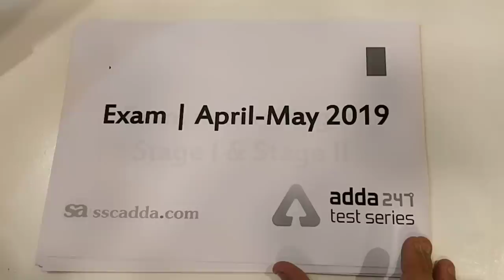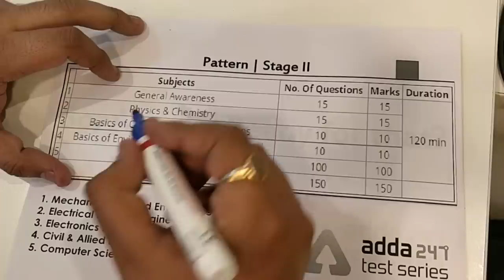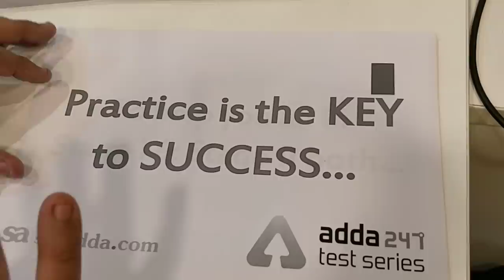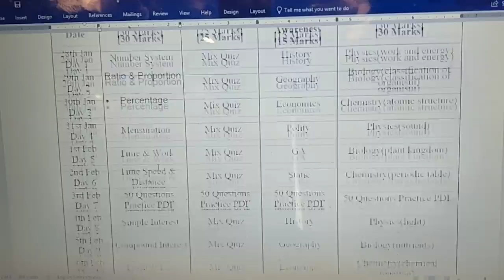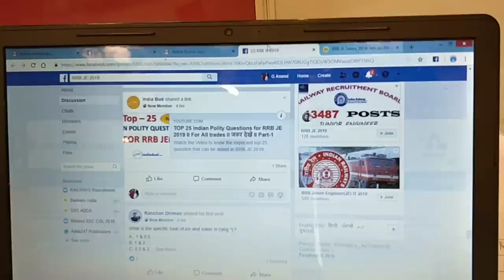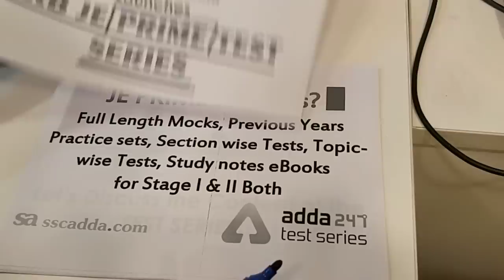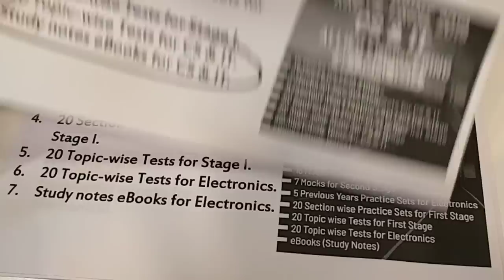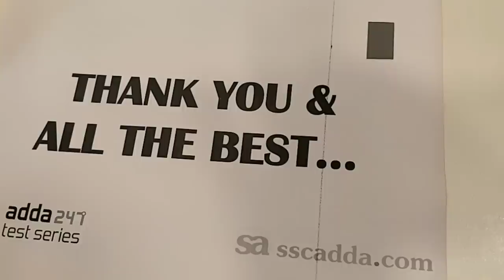Are you ready for RRB JE 2019? 60 Days Study Plan | RRB JE Prime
In this video we are going to discuss what to study and where to prepare for rrb je exam 2019 | railways je 2019

RRB JE Prime Test Series. Choose your Technical Subject from the link given below:

Adda247 RRB JE Prime Test Series with topic-wise mocks for Mechanical & Allied Engineering, Electrical & Allied Engineering, Electronics & Allied Engineering, CS & IT and Allied Engineering and Civil & Allied Engineering. With these packages, discover where you stand and how much more you need to strive, because, in this fight for a seat of RRB Junior Engineer, it's like, shape up or ship out, and you are the one who has to decide if to withstand the competition or quit. If you are willing to bring the house down then get RRB JE Prime Test Series while the going is good.